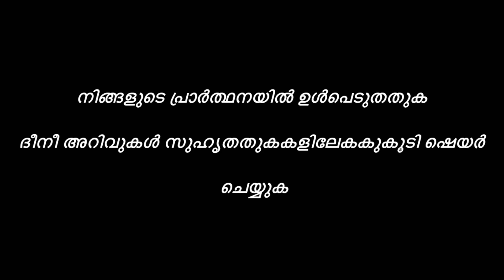ഉംദ ക്ലാസ് ഭാഗം:1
അൽഫാളിൽഅബുത്വാഹിർബാഖവിMFB